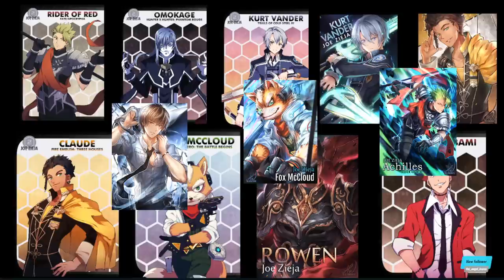Voices of Claude & Sylvain play Fire Emblem: Three Houses -41- JOE & JOE'S BIZARRE ADVENTURES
In this episode of Fire Emblem: Three Houses, I am joined by the one and only Joe Brogie, the voice of Sylvain from Fire Emblem: Three Houses. He's never played the game before, so we teach him some of the fun things we can do at Garreg Mach. Enjoy!